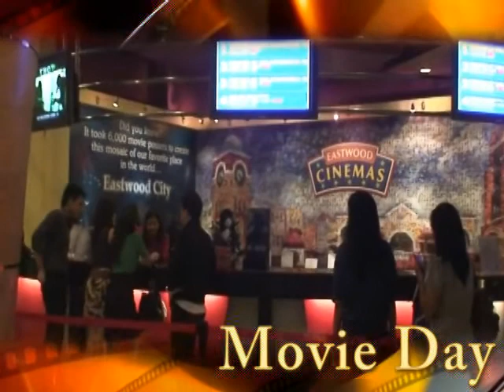필리핀어학연수 C21 어학원 (Movie Day)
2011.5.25 필리핀어학연수 C21 어학원 (Movie Day)